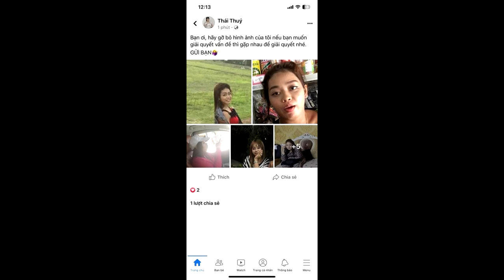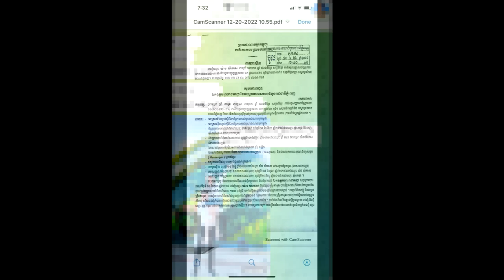ផ្អើលទៀតហើយ! ប្រពន្ធខំរកលុយឲ្យប្ដីបានធ្វើធំ បែរជាប្ដីផិ…តទៅយកស្រីយួន ចោលប្រពន្ធស្រប់ច្បាប់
សូមអធ្យាស្រ័យ

ចំពោះការមិនបានតប ខំមិនបានគ្រប់គ្នា

Ms Socheata